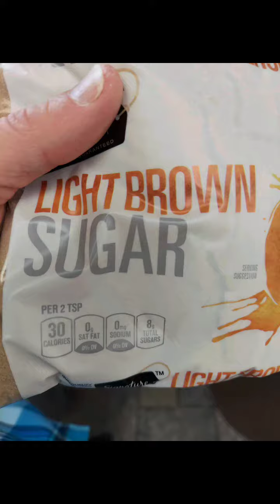Chicken Tocino by imbuepalate.com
Easy Filipino food that's very tasty